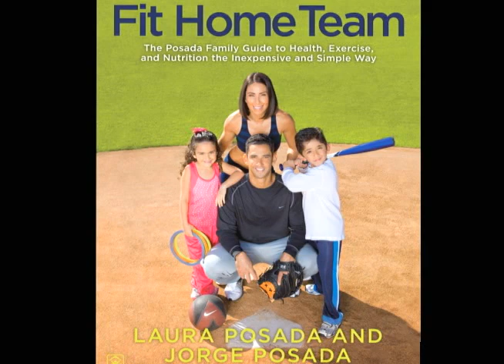Meet authors Jorge and Laura Posada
Learn more about A Fit Home Team Get healthy tips on family living from Jorge and Laura Posada in their book FIT HOME TEAM.